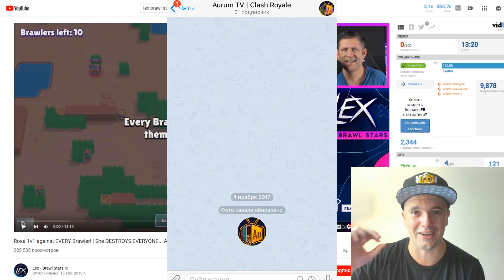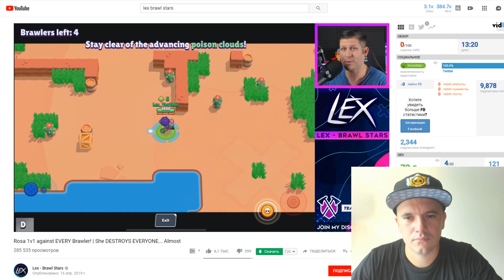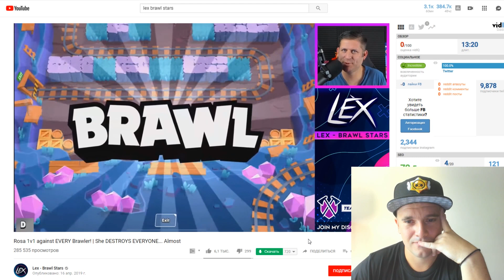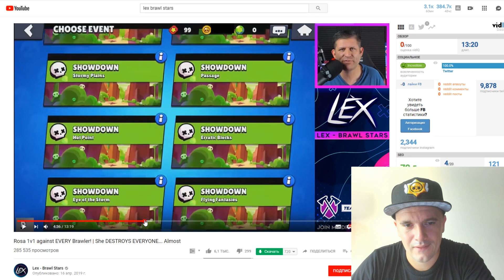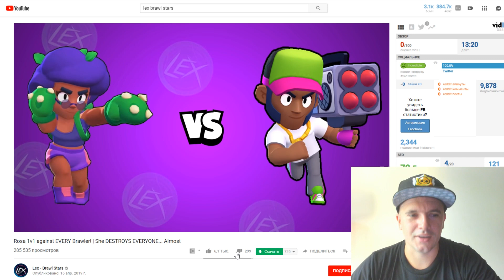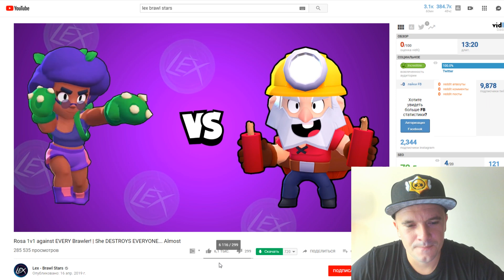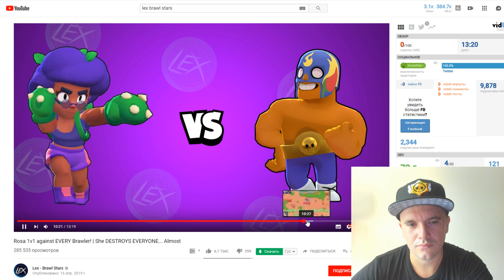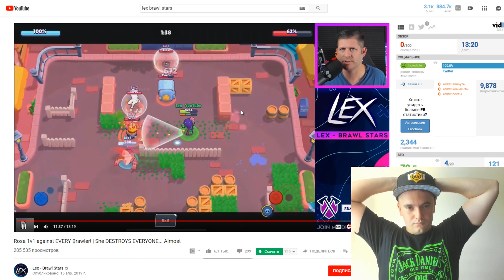НОВЫЙ БРАВЛЕР РОЗА ПРОТИВ ВСЕХ БРАВЛЕРОВ! УНИЧТОЖАЕТ ВСЕХ? | BRAWL STARS